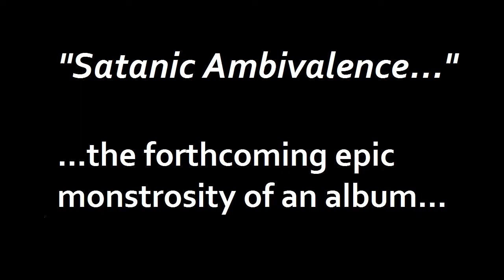Rebel Without A Coat spits off the dome about her forthcoming album!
Satanic Ambivalence
The forthcoming album dropping 29/07/22
Free or name your price